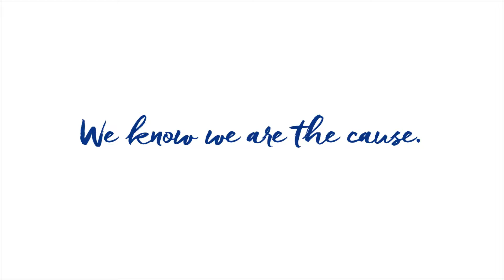COP21: Let’s Be the Solution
Students around the country are embracing the rally cry: “I am the Cause. I am the Solution. I am Climate Change” by advocating on Capitol Hill on the issue of climate change and demanding the government’s attention.  This is especially impactful in light of the global COP21 gathering happening in Paris on the topic of climate change from November 30-December 11, 2015. Visit iamclimatechange.org to get involved with this CRS University campaign.